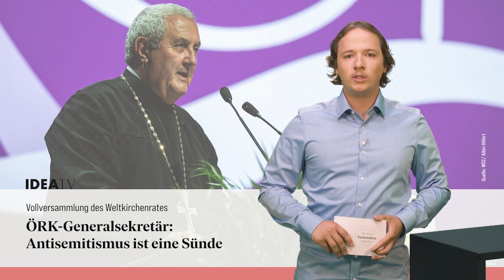IDEA TV 08 09 22 - Antisemitismus - Wycliff Deutschland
Vollversammlung des Weltkirchenrates: ÖRK-Generalsekretär: Antisemitismus ist eine Sünde - Welttag der Alphabetisierung: Wycliff Deutschland setzt sich für Bibelübersetzungen in allen Sprachen ein